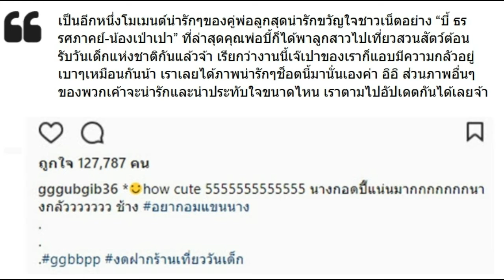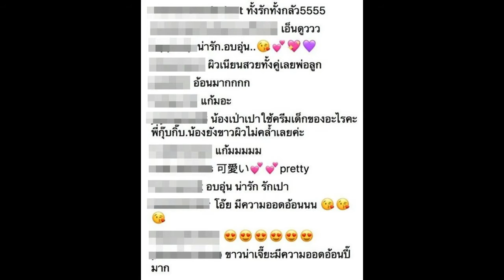ทั้งน่ารักและน่าเอ็นดู เผย 2 สิ่งที่ เป่าเปา พยายามบอกกับ พ่อบี้